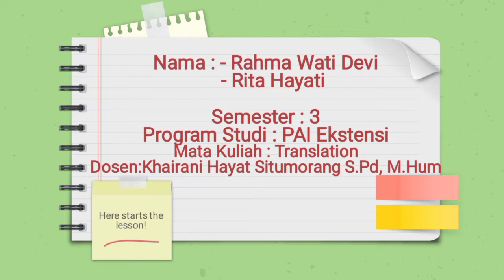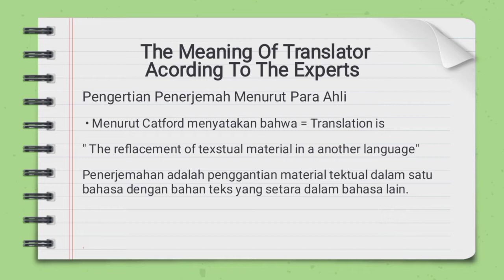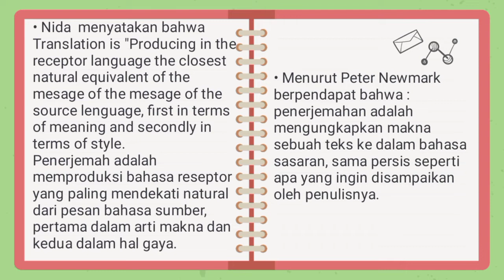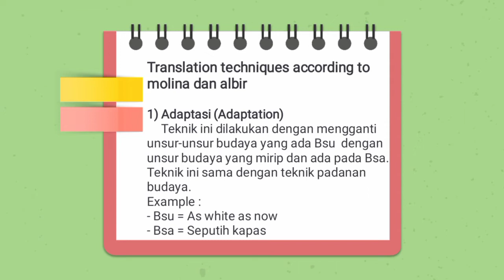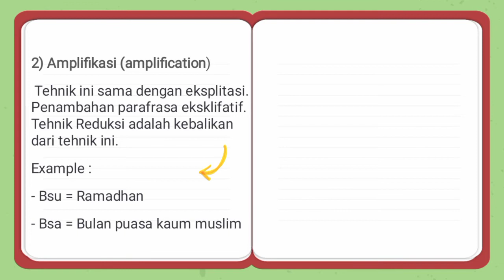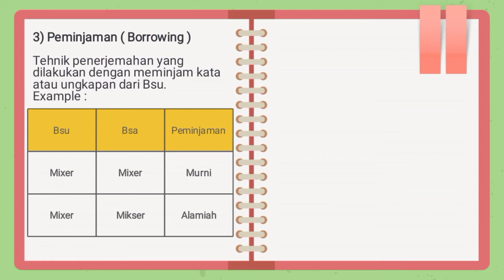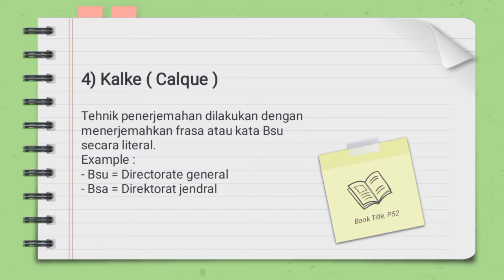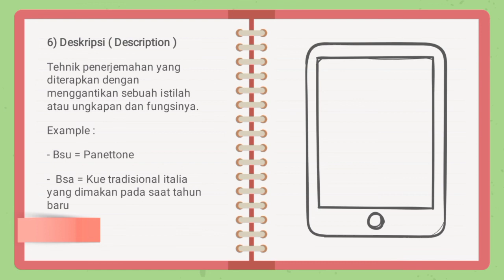Translation Techniques 3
Translation Techniques
Di materi ini akan dijelaskan pengertian teknik mentranslate dari bahasa sumber (SL) Ke Bahasa Target (TL) berdasarkan teori para ahli. Dan kemudian akan dilampirkan beberapa contoh hasil translation product dan anlaisisnya.
Dan akan dijelaskan bentuk teknik translation yang diterapkan di translation product tersebut.